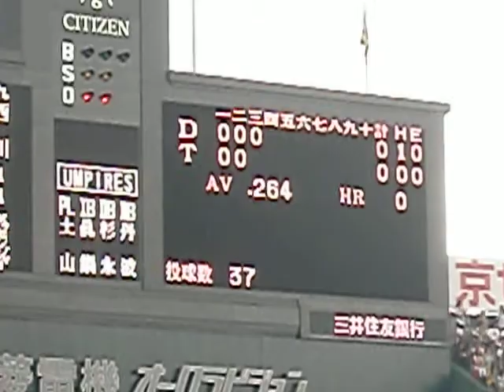2012.9.23 阪神×中日 宇宙船艦大和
２０１２年９月２３日（日）

阪神タイガース×中日ドラゴンズ

～甲子園球場